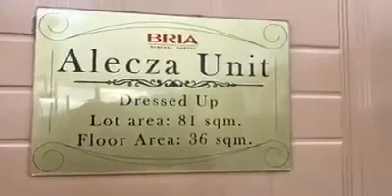BRIA ALECZA MODEL - HOUSE TOUR